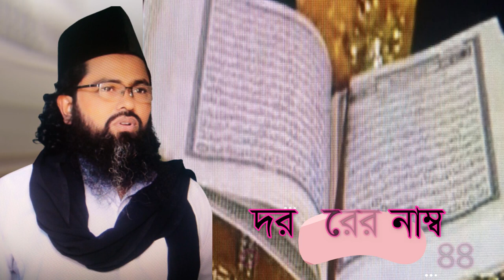৩০ হরফে কাগজ কোরআন, দেহ কোরআন কয় হরফে? 30 horofe kagoj Quran deho Quran koy horofe?